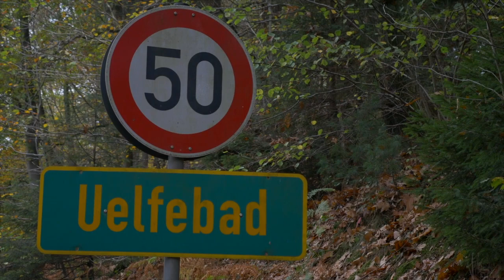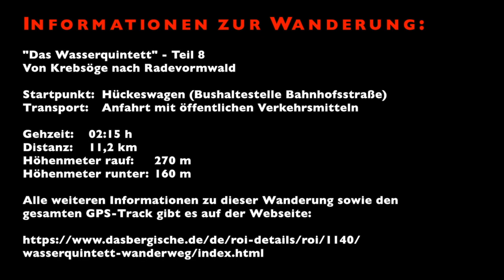Wanderung auf dem Wasserquintett - Von Krebsöge nach Radevormwald #8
Der Fernwanderweg "Das Wasserquintett" verbindet sechs große Talsperren, die als Trinkwasserspeicher dienen. Der Wanderweg führt uns durch eine wunderschöne Landschaft. Wir teilen die 108 km lange Wanderung in 8 Etapppen auf. An jedem Tag starten wir in Engelskirchen und fahren mit öffentlichen Verkehrsmitteln zum Startpunkt der Tagesetappe. Wir arbeiten uns steile Wege auf die Höhen des oberbergischen Landes herauf. Von dort genießen wir die Weite der Landschaft und tanken bei viel Sonne und tollen Panoramablicken Energie für die nächsten Schritte.

Am achten und letzten Tag der Wanderung laufen wir von Krebsöge zurück zum Ausgangspunkt: Radevormwald. Wir beginnen unsere Wanderung in Krebsöge. Zuerst laufen wir über die Staumauer der Wuppertalsperre. Kurz danach folgen wir dem Verlauf der Wupper. Wir laufen direkt am Wasser entlang und beobachten in dem Naturschutzgebiet Vögel und einen wunderschön gefärbten Herbstwald. Die Wupper verläuft unter uns im Tal. Auf der anderen Seite wechseln sich brachliegende Industrieruinen und neue Betriebe in alten Gebäuden ab. Später kommen wir am Bahnhof in Dahlhausen vorbei. Anschließend passieren wir die Wülfing Tuchfabrik und das Museum. Danach geht es steil den Berg herauf und wieder herunter. Wir erreichen das Ülfetal und gelangen nach Radevormwald. Vor dem Bürgerzentrum am Busbahnhof beenden wir unsere Wanderung "Das Wasserquintett".

Übersicht der Etappen:
1. Radevormwald - Wasserfuhr
2. Wasserfuhr - Lingese-Talsperre
3. Lingese-Talsperre - Marienheide Kotthausen
4. Marienheide Kotthausen - Vordermühle
5. Vordermühle - Wipperfeld
6. Wipperfeld - Hückeswagen
7. Hückeswagen - Krebsöge
8. Krebsöge - Radevormwald

Wir empfehlen Wanderern, die nicht aus dem Oberbergischen kommen, ihren Standpunkt für die Wanderungen in Wipperfürth zu wählen. Dies hat unserer Meinung nach folgende Vorteil:
1. Wipperfürth als alte Hansestadt ist ein Verkehrsknotenpunkt.
2. Für die Tagesetappen gibt es Einkaufsmöglichkeiten in unmittelbarer Nähe, da es auf den Etappen keine Verpflegungsmöglichkeiten gibt.